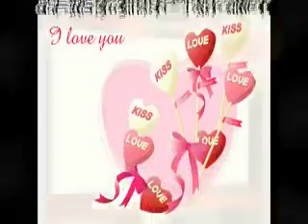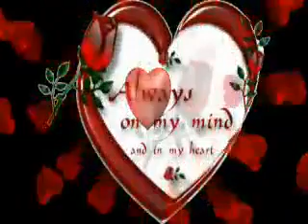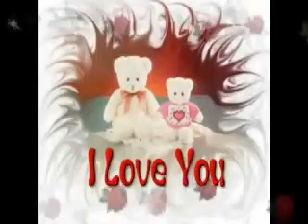November 27, 2019